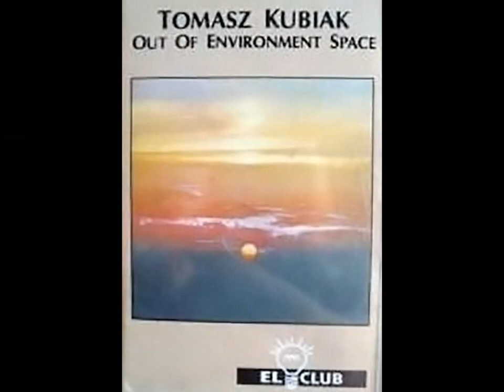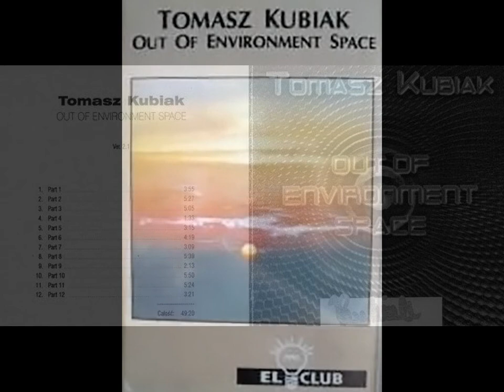TOMASZ KUBIAK - "OUT OF ENVIRONMENT SPACE" - full album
Pierwsze wydanie OUT OF ENVIRONMENT SPACE miało miejsce w 1994 roku. Kaseta DIGITON-u zawierała dwie dwudziestokilkuminutowe suity. Dzisiaj jest nie do zdobycia (chociaż na pewno ktoś gdzieś to wydanie ma). Kilka lat później materiał został zremiksowany i podzielony na dwanaście części, które po złożeniu tworzą całość. Ja tą złożoną całość przedstawiam Wam. Zapraszam do słuchania.